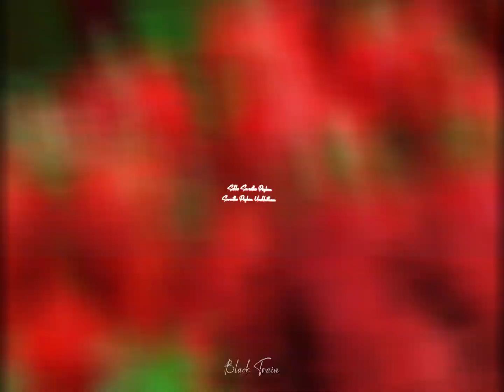😍Yalathapalam Yalathapalam Unnaku Tha whatapp status Hd | Tamil folk song💫💫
yalathapalam yalathapalam unnaku tha whatapp status,
elathapalam elathapalam song whatsapp status,
elanthapalam elanthapalam song status,
elanthapalam whatsapp status,
elanthapalam song whatsapp status,
elanthapalam elanthapalam whatsapp status,
elanthapalam elanthapalam song whatsapp status
vijay kuthu song,
vijay kuthu songs,
vijay arabic kuthu song stage performance,
vijay old kuthu song reaction,
vijay old kuthu song status,
arabic kuthu song of vijay,
vijay old kuthu songs,
vijay old kuthu song whatsapp status,
vijay kuthu song padal,
vijay kuthu song part,
vijay kuthu song please,
vijay kuthu songs pokiri,
vijay kuthu songs part 2,
vijay. kuthu song,